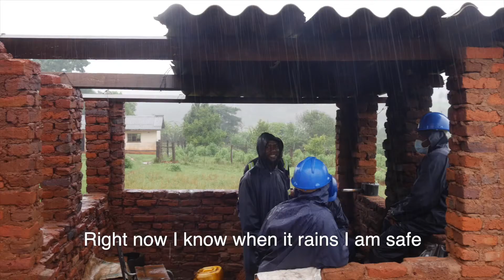Repairing Roofs. Restoring Dignity. Post Cyclone Idai restoration work in Chimanimani & Chipinge.